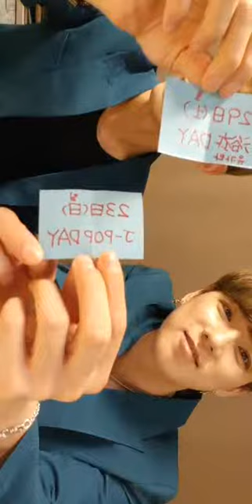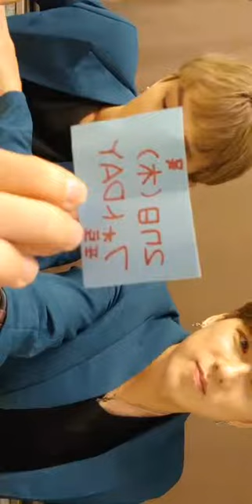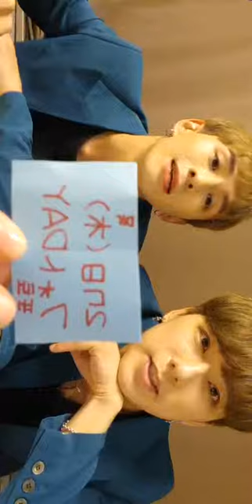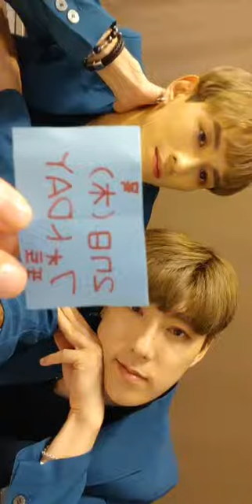xst ° 요섭 엑스트 instagram live 190622